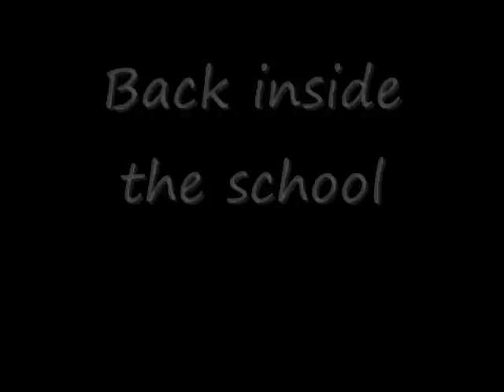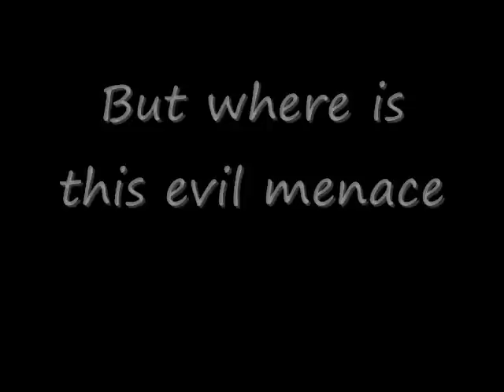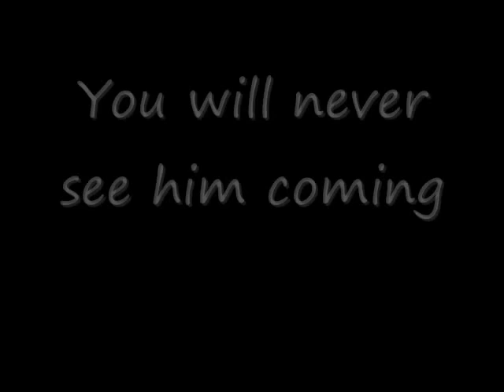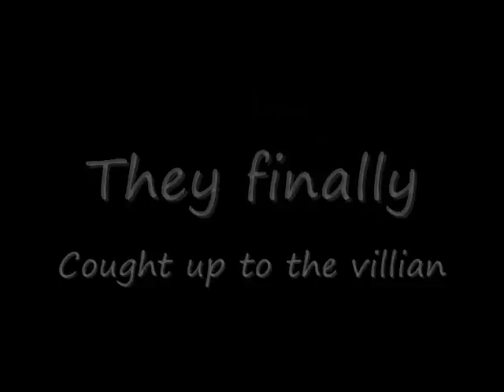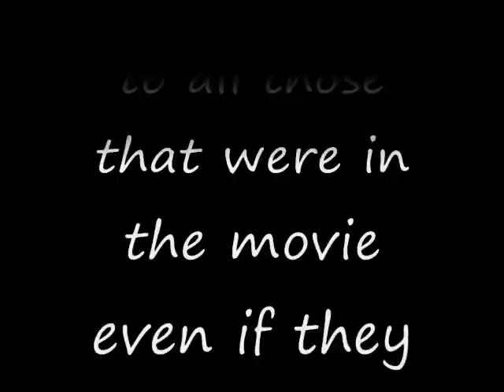Cardiac Arrest Man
This is a movie me and some friends made for health class about cardiac arrest and CPR